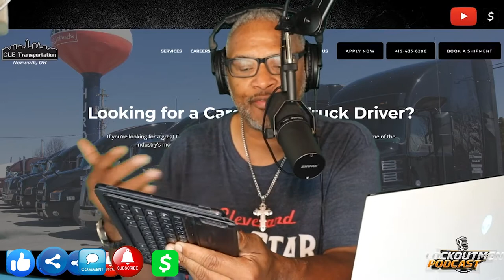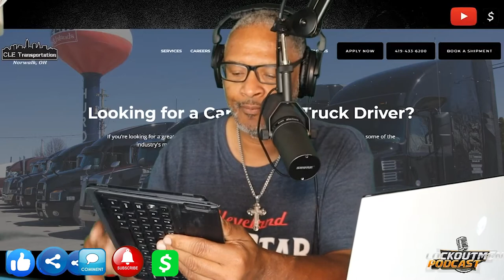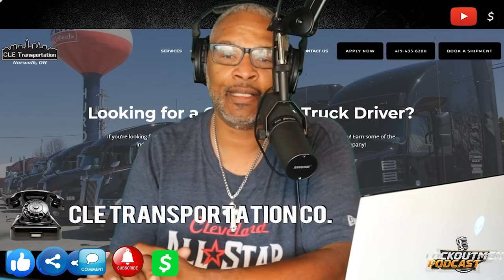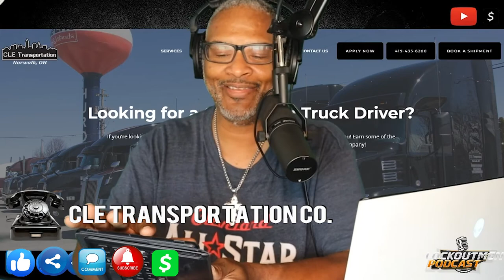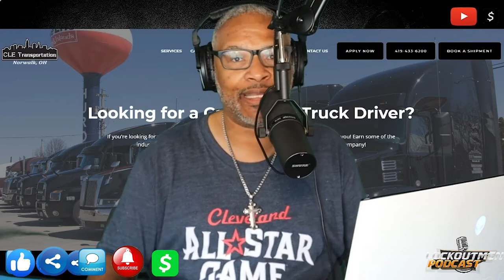CLE Transportation Company | MTC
In this episode Lockoutmen Talks With CLE Transportation Company.
With over 75 company owned tractors and over 120 company owned dry van and refrigerated trailers CLE Transportation Company is one of the largest Northeast Ohio asset based and locally owned carriers. They believe that developing direct relationship with you.

Lockoutmen Podcast
Youtube.com/lockoutmen
Anchor.com/lockoutmen